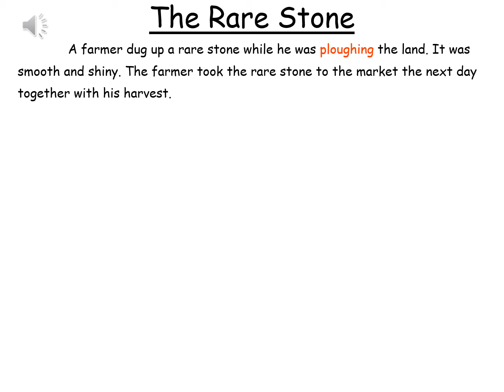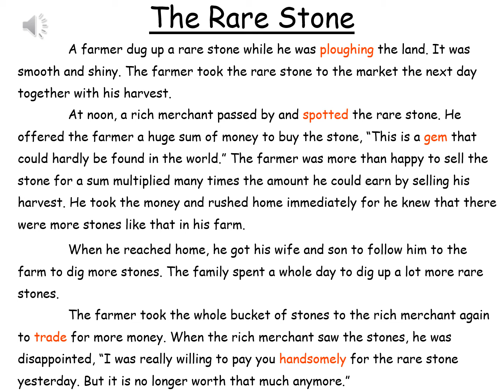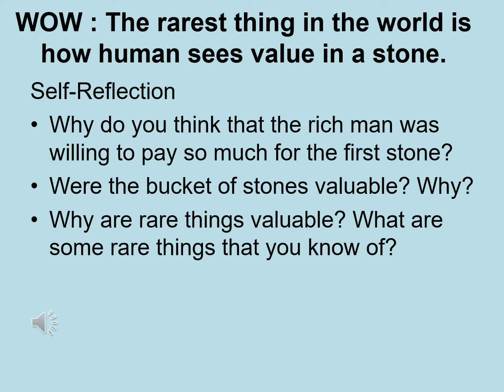WOW Story 97 - The Rare Stone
WOW : The rarest thing in the world is how human sees value in a stone.